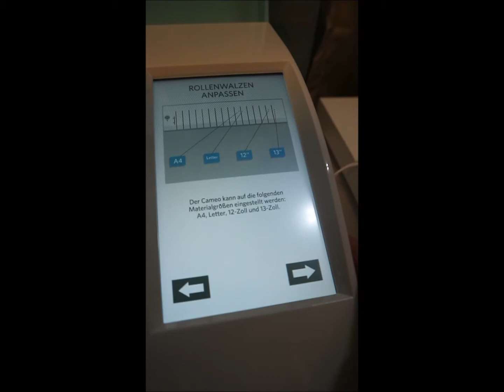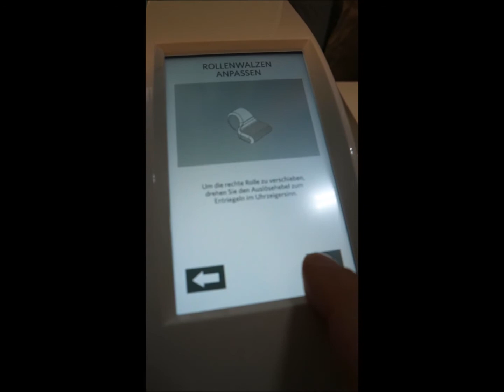Silhouette Cameo 3 Teal Edition - Anleitungen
Anleitungen, die im Plotter direkt anzuschauen sind